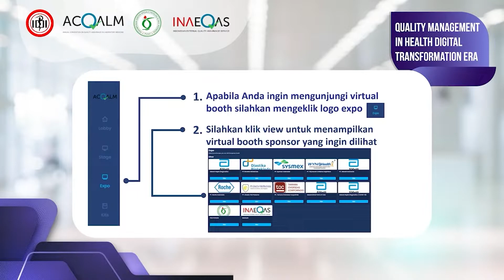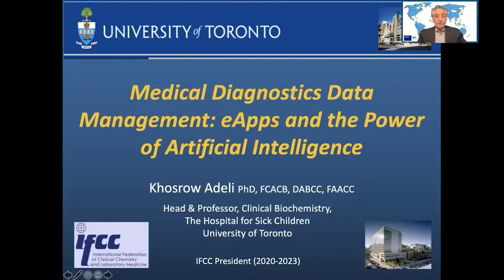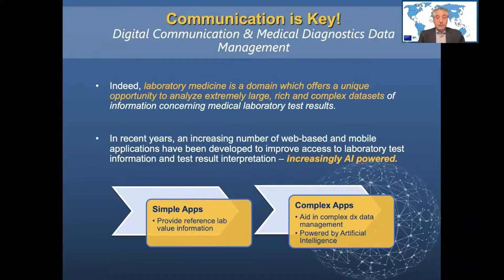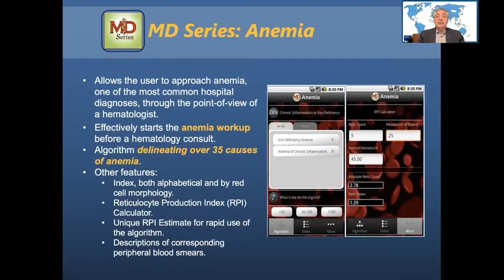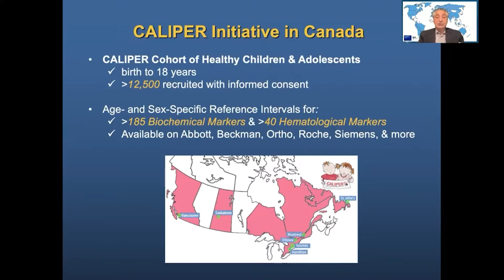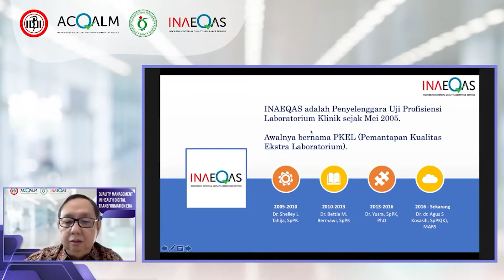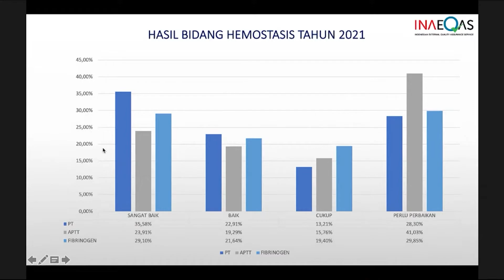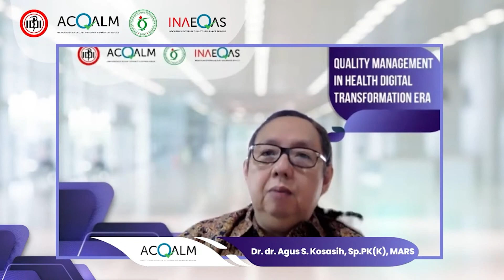Plenary Lecture Day 2 ACQALM PP PDS PatKLIn 20-21 Mei 2022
“QUALITY MANAGEMENT IN HEALTH DIGITAL TRANSFORMATION ERA”

Implementation of Digitalization in Laboratory Medicine: Expert Sharing
Khosrow Adeli PhD, FCACB, DABCC

INA-EQAS CHAIRMAN REPORT
Dr. dr. Agus Kosasih, Sp.PK(K), MARS

Salam,
PP PDS PatKLIn 2022